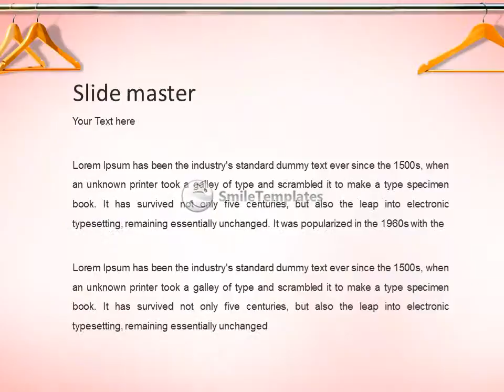Wardrobe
To download this template in PowerPoint format (.pptx) please go If you want see some related templates on these theme, please go